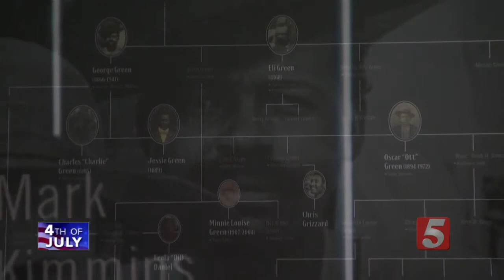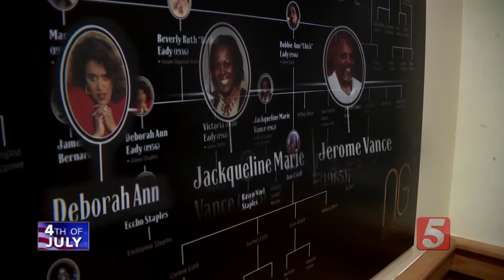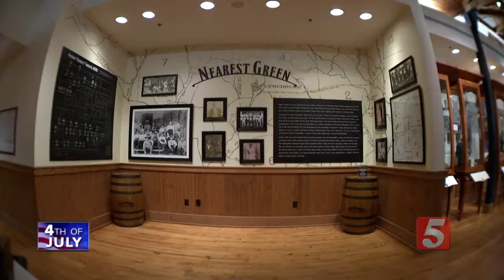Tennessee whiskey distilleries launch program to honor first African American master distiller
Jack Daniel's Distillery and Nearest Green Distillery are launching a program to increase diversity in the whiskey industry. It's to honor the very first African American master distiller, Nearest Green.